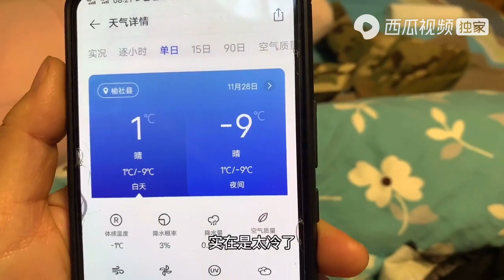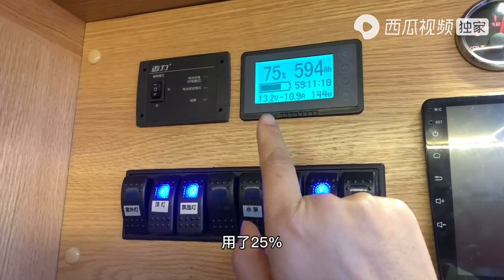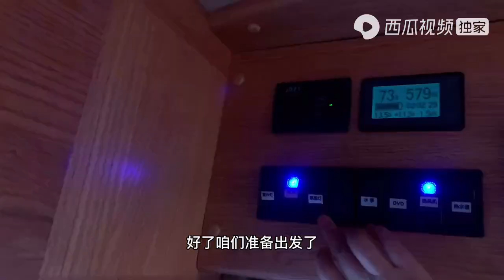都说B型房车通过型好，早上刚出发就碰到这事，卡这了怎么办